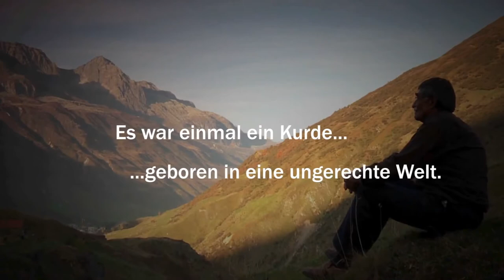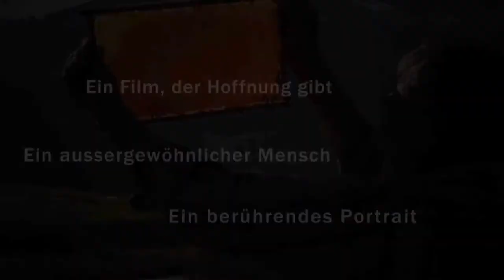MÊŞVAN | ARICI | DER IMKER [ Trailer ]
Nach «Unser Garten Eden» erzählt Mano Khalil die berührende Geschichte von Ibrahim Gezer. Die Wirren des türkisch-kurdischen Krieges haben ihm alles genommen: seine Frau und Kinder, seine Heimat und mit seinen über fünfhundert Bienenvölkern auch die Lebensgrundlage. Geblieben ist ihm nur seine Liebe zu den Bienen und das unerschütterliche Vertrauen in den einzelnen Menschen, egal welcher Herkunft. Nach einer langen und entbehrungsreichen Odyssee hat der Imker dank seiner Leidenschaft für die Bienenzucht in der Schweiz zurück zum Leben gefunden.